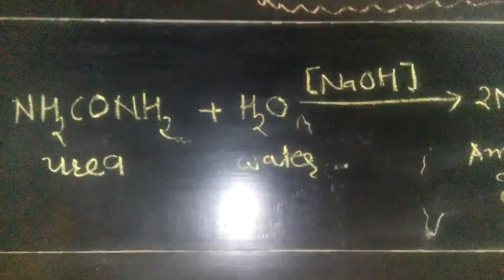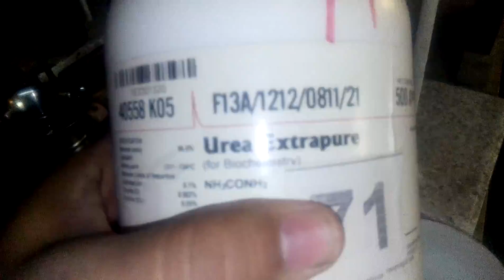Amonia gas and Amonia solution preparation in laboratory with low cost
Amonia gas and Amonia solution preparation in laboretory with low coast
IMPORTANT:
જો તમે આ રાષ્ટ્રને સમર્પિત શૈક્ષણિક ચેનલને આર્થિક સહાયતા કરવા માંગતા હોય તો (જો તમે સક્ષમ હો તો જ) નીચેના UPI ID દ્વારા ચેનલના ભાગીદાર બની શકો છો
Thakkar Ashishkumar Natvarlal
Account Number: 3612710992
IFSC: KKBK0000846

Google Pay
upi id: ashish.ant1192@okicici

अगर आप राष्ट्र को समर्पित इस चैनल को आगे बढ़ाने के लिए आर्थिक सहयोग का हिस्सा बनना चाहते हैं( सिर्फ और सिर्फ जबकि आप सक्षम है ) तो इस यूपीआई आईडी के जरिए आप हिस्सा बन सकते हैं |

Thakkar Ashishkumar Natvarlal
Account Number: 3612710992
IFSC: KKBK0000846

Google Pay
upi id: ashish.ant1192@okicici

If u Want to become part of financial contribution to support Honest Teaching Which is Dedicated to Nation, you can do so by Using This Account Number

Thakkar Ashishkumar Natvarlal
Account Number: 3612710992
IFSC: KKBK0000846

Google Pay
upi id: ashish.ant1192@okicici